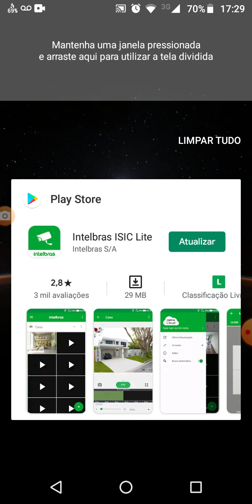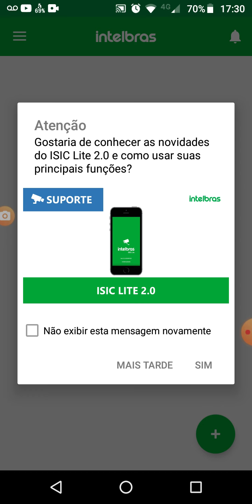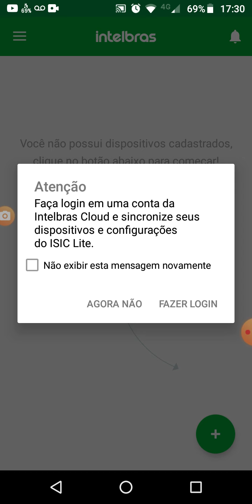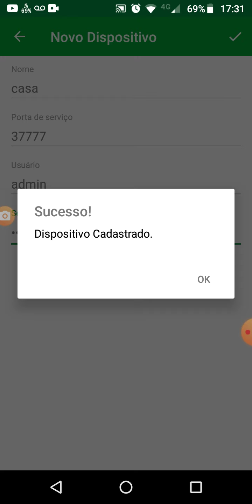Novo app Isic lite 2020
Neste vídeo mostra como atualizar o app isic lite intelbras para a mais nova versão